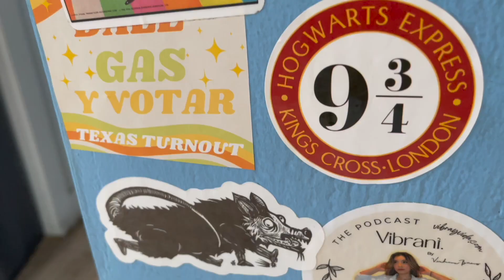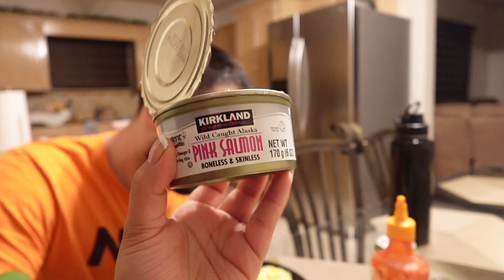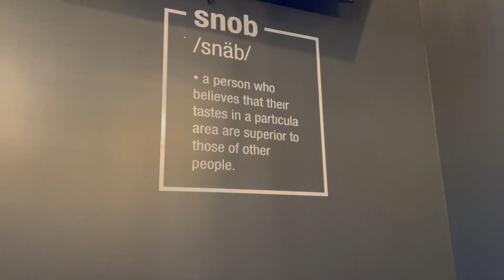I get a facial, My first time getting laser and pack with me for a bachelorette!WORK WEEK IN MY LIFE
Hi my name is Viridiana Bravo! I love all things Manifesting, cooking, makeup, and overall lifestyle content ✨🦋🌸💞